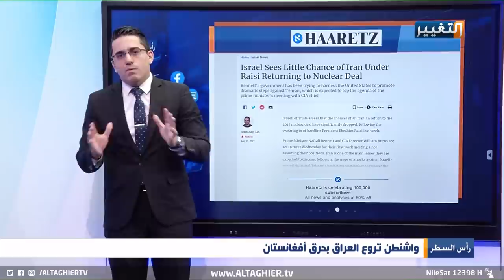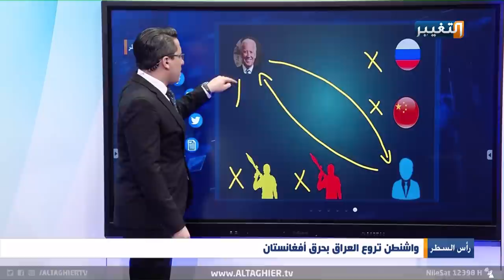هكذا سيتضرر العراق بعد سقوط افغانستان